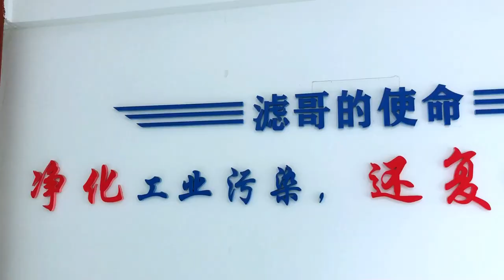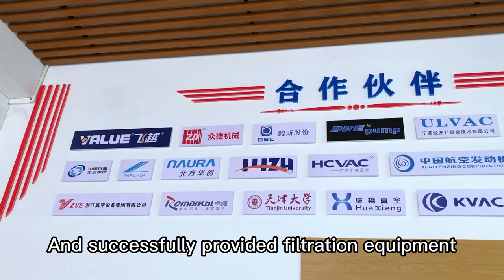Vacuum pump filter manufacturer - LVGE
Dongguan LVGE Industrial Co., Ltd. was founded in 2012 by three senior filtration technology engineers.At present, the R & D team has two core technicians who have worked for more than twenty years, three backbone engineers who have worked for more than 10 years, and a talent echelon formed by several young engineers, who are committed to the research and product manufacturing of fluid filtration technology in the industrial field.LVGE regards a mission of “Purification industry pollution, recovering with green hills and clear water”. We have been insisting on "one centimeter width and one kilometer depth" for ten years.In particular, it has accumulated very rich experience and a large number of successful cases in the direction of Dust filtration, Gas-liquid separation, Oil mist filtration and Recovery in the vacuum industry., helping thousands of enterprises to solve the problems of equipment filtration and industrial emissions.
The company has all kinds of production equipment and testing equipment more than 40 sets, the daily output of various filter element 6000+. The laboratory equipment can meet a range of testing of raw materials to finished products, as well as reliability testing and service life testing during the development of new products.
The company has passed the ISO9001 international quality system certification, is a member of the "China Vacuum Society", a national high-tech enterprise, has obtained more than a dozen filtration technology patents, currently (as of October 2022) has become 26 domestic and foreign large vacuum equipment manufacturers of filter supporting suppliers! And successfully provided filtration equipment for 3 World Top 500 enterprises.
With the core values of"living up to the trust of customers and not losing the expectations of employees", it is striving towards the glorious vision of "becoming an industrial filter brand trusted by global users"!